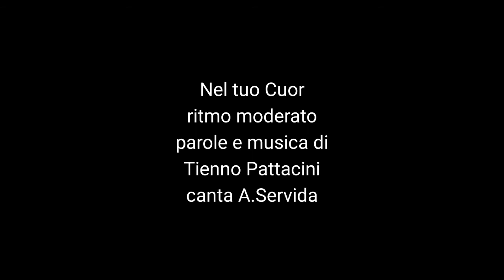NEL TUO CUOR Ritmo Moderato Orch. TIENNO PATTACINI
Orchestra
 TIENNO PATTACINI
Nel tuo Cuor - rit mod
canta A.Servida
1942